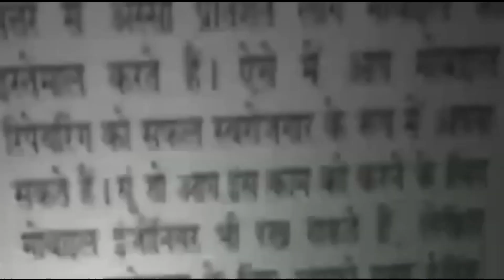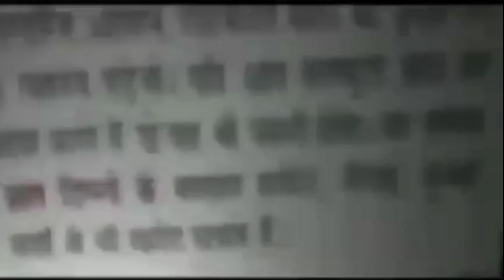प्रशांत विहार में लूट की वारदात को अंजाम देने वाले दो आरोपी की गिरफ्तार || Asal News